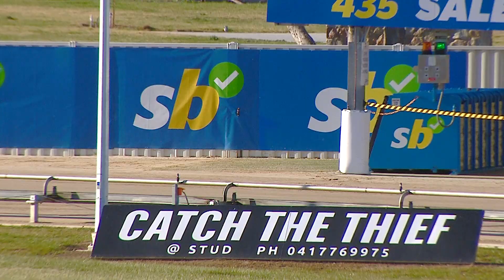SLE WED 14 AUG 24 R11